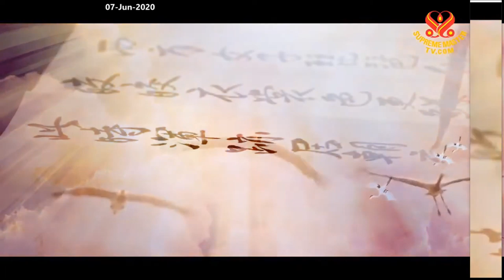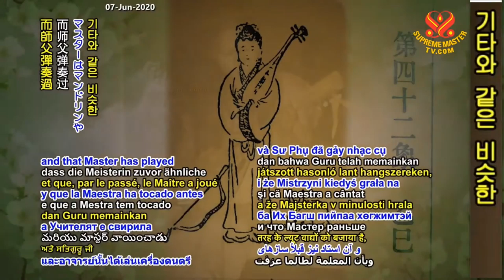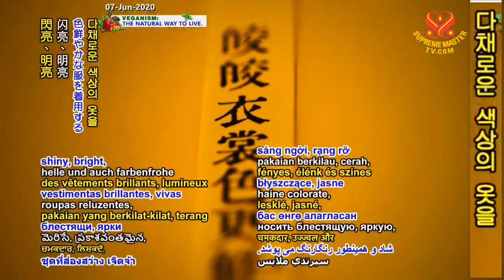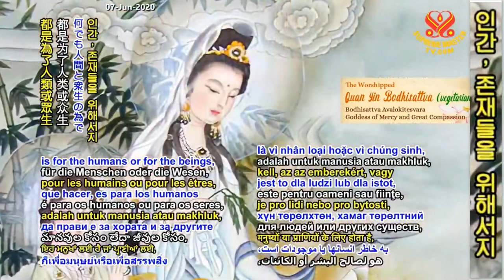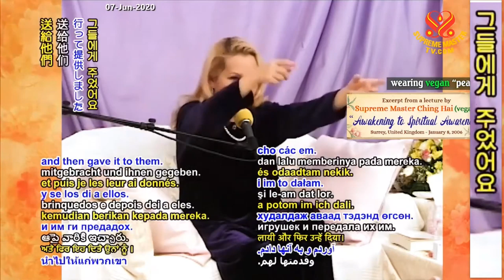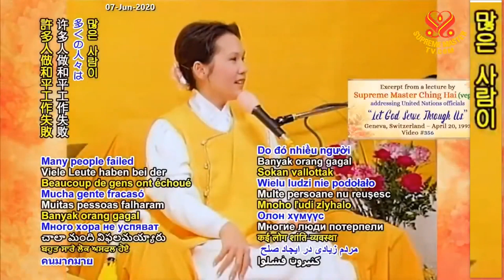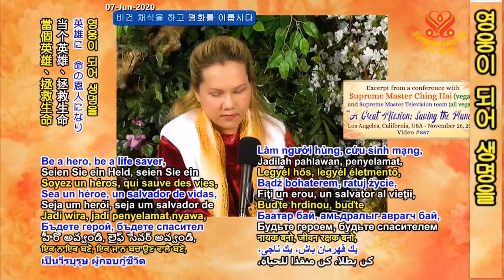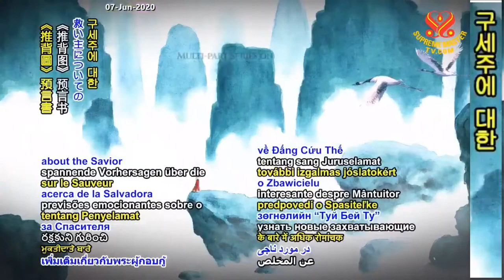(P. 93) Prophecies of the Golden Age: The Great Saint in the Chinese Prophecies